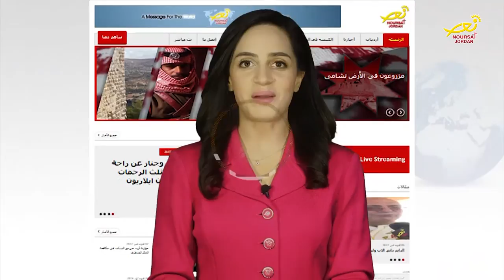نورسات الأردن : نشرة الأردن في أسبوع 6 / 1 / 2017